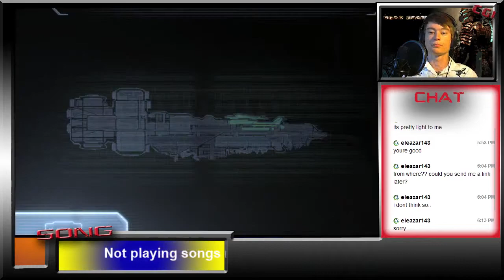DeadSpace 1 Playthrough!! Part 6